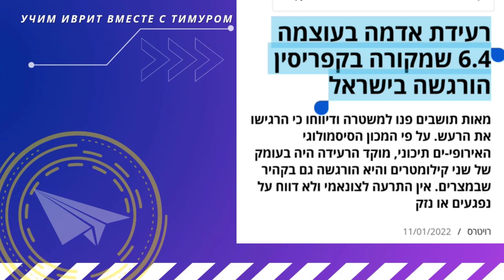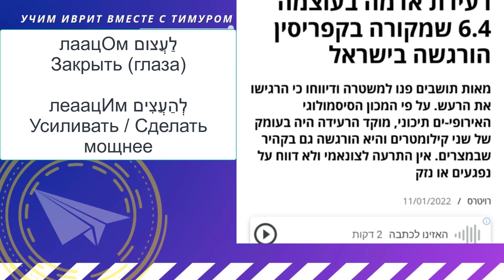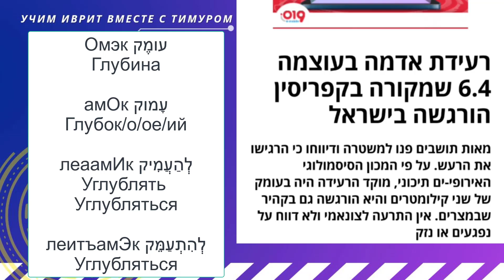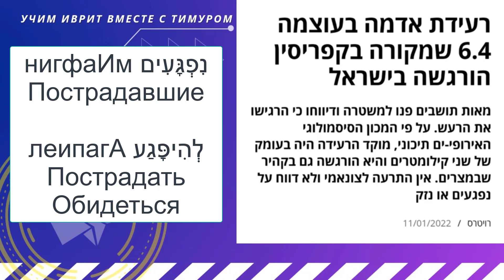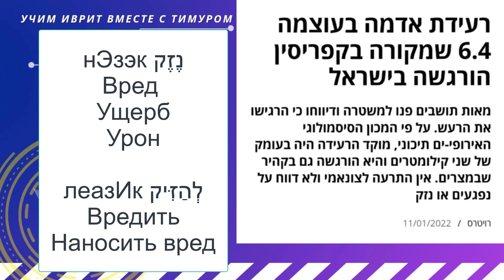Разбор статьи о землятресении - 11.01.22